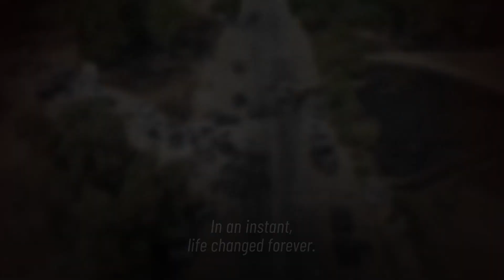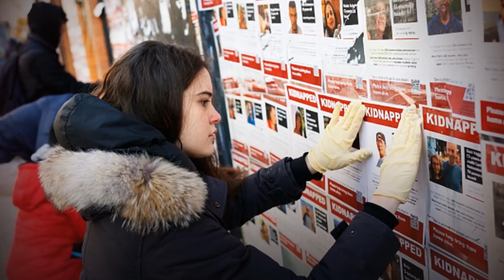October 7, 2024